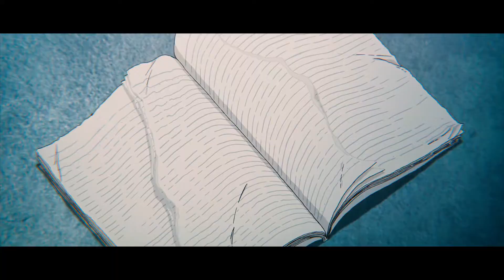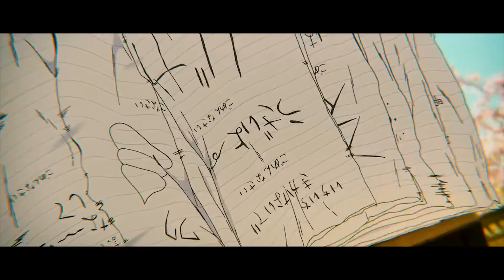🎶 AMV // KOE NO KATACHI // Paralyzed 🎶